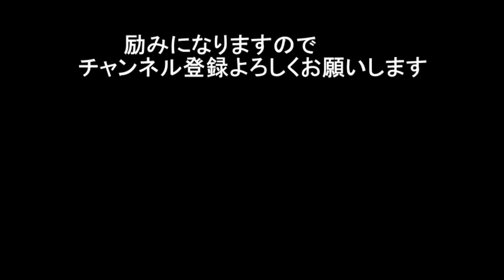尾崎紀世彦 with大橋純子「ハワイの結婚の歌」「ラブ・ミー・トゥナイト」「フィーリングス」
大橋純子さんのご冥福を心からお祈りいたします。
素敵なお二人がいなくなってしまい、とても寂しいです。

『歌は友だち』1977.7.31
この映像についてのブログ記事は↓コチラです。
CD『尾崎紀世彦の世界』『風のグラフィティー[+6]』『GOLDEN☆BEST 尾崎紀世彦 サマー・ラブ』はamazon等で購入できます。

LABEL ON DEMAND で尾崎紀世彦さんのレコードの復刻CDを購入できます。

ブログ「尾崎紀世彦ワールド研究室」を運営しています。
どうぞ遊びにいらしてください。